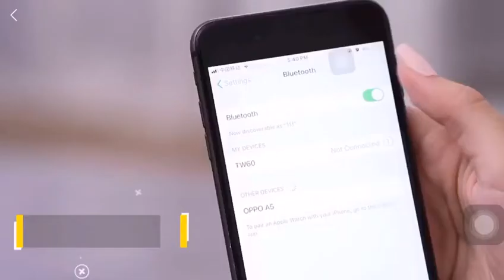Hand-free portable tws earbuds.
In reality, there is no best time to wear your TWS earbuds. Why? The best time is any time you feel like it!